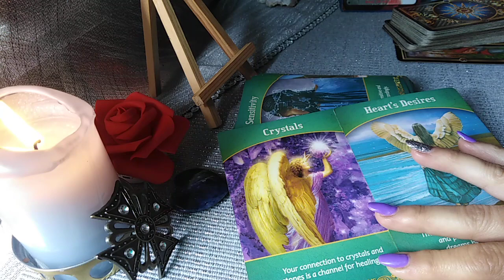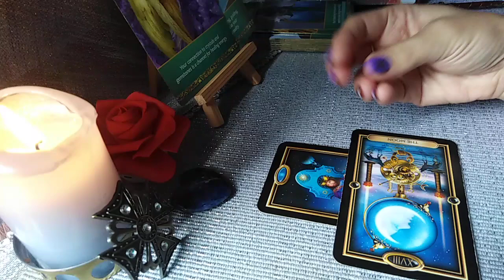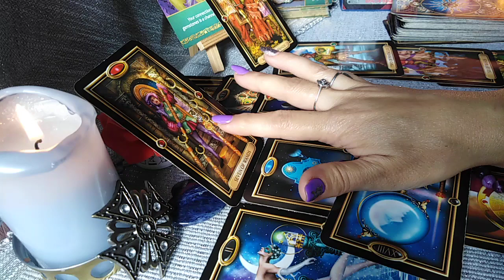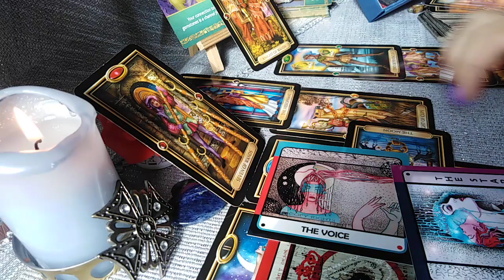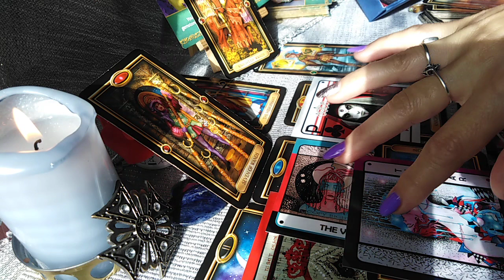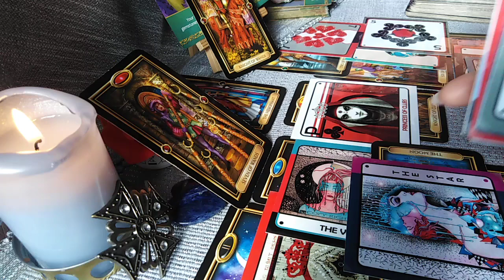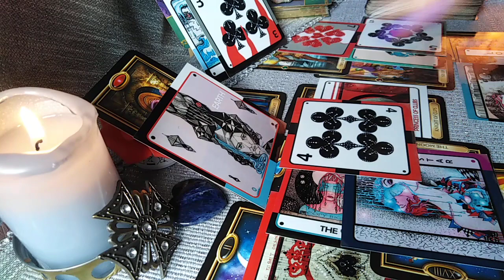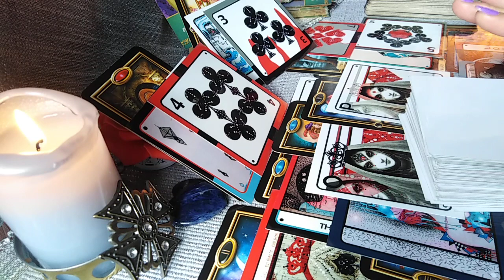CAPRICORN - OCTOMBRIE 2021 - Lasati-va inspirati sa va Intelegeti si Recuceriti Destinul